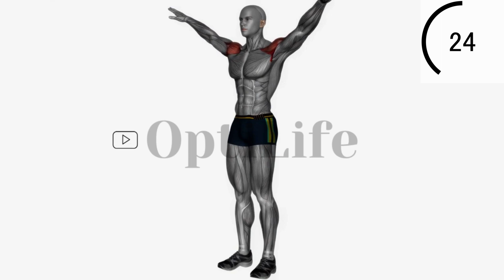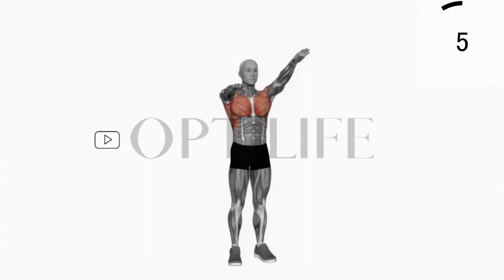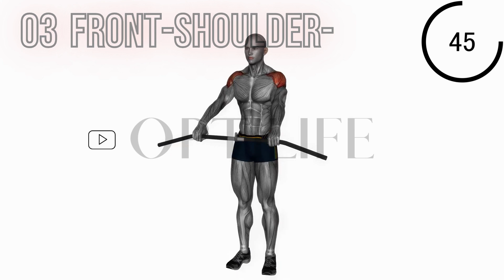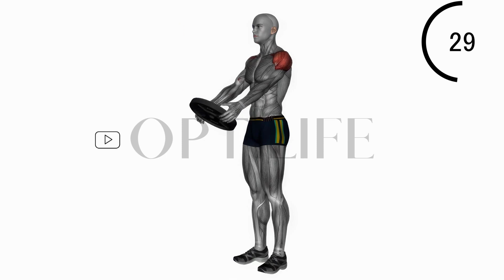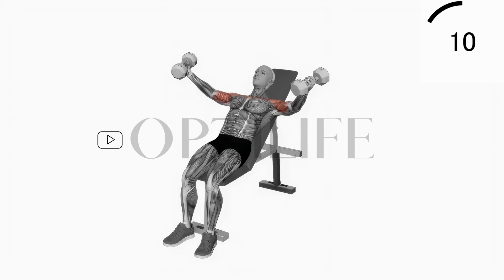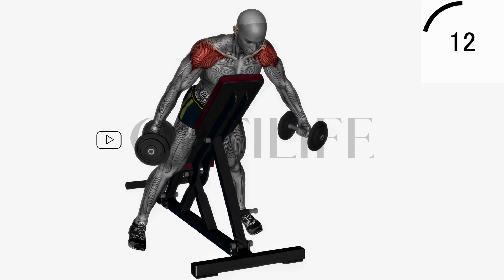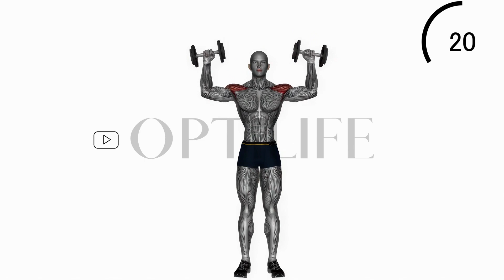How I Grew Wider Shoulders FAST /shoulders workout/challenge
Wider shoulders are one of the most important parts of a well developed physique. But most people struggle with how to get wide shoulders - myself included. A few months ago I challenged myself to see just how much I could grow my shoulders if I used the right shoulder exercises (such as lateral raises) and the right training plan. I'll be honest, my shoulders have never looked better. Here's exactly what I did.

"Ultimate Shoulder Workout Guide: Boost Strength and Mobility! Best Exercises for Toned Shoulders, Deltoid Workout, Shoulder Press, Shoulder Raises, Shoulder Mobility, Rotator Cuff Strengthening, Shoulder Stability, Upper Body Fitness, Shoulder Training Routine."

00:00 arm-circle
01:02 arms-up-and-down
02:03 front-shoulder-stretch-with-bar
03:04 dumbbell-alternate-side-press
04:05 plate-front-raise-sit-up
05:06 dumbbell-incline-twisted-fly
06:07 prone-lateral-raises-dumbbell-on-bench
07:08 dumbbell-w-press